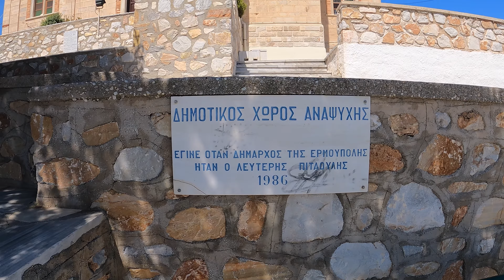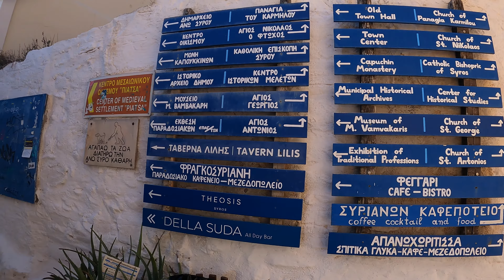Ermoupoli Walking Tour in Syros, Greece in 4K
Step into the timeless beauty of Ermoupoli, the enchanting capital of Syros, Greece, with our immersive Ermoupoli walking tour in stunning 4K resolution.

Our journey begins at the serene Church of Agios Nikolaos, a place of historical significance and serenity, from there, we wander through the picturesque alleys of Ermoupoli, uncovering the hidden treasures that lie in every corner.

As we ascend the winding streets, we reach the pinnacle of our adventure: the Church of the Resurrection of Christ, perched high on a hill, the panoramic views of the Aegean Sea and the town below will leave you in awe.

Continuing our exploration, we make our way to Anno Syros, a neighborhood frozen in time. Here, the iconic Catholic Cathedral of Saint George stands as a testament to the island's rich heritage and diverse culture.

Join us on this visual odyssey as we capture the essence of Ermoupoli's charm and history.

This Ermoupoli walking tour allows you to immerse yourself in the beauty and culture of Syros like never before.

Don't miss this opportunity to explore Ermoupoli's enchanting streets and landmarks from the comfort of your screen.

𝕂𝔼𝕐 𝕄𝕆𝕄𝔼ℕ𝕋𝕊
00:00 - Intro
00:22 - Map
01:27 - Parko Agiou Nikolaou
02:56 - Vaporia Beach View
03:52 - Church of Agios Nikolaos
04:59 - Nicholas al.  (Νικολιά)
05:31 - Xenopoulou al.  (Ξενοπούλου)
06:30 - Spartiaton al.  (Σπαρτιάτον)
09:04 - Orfanidou al.  (Ορφανίδου)
10:00 - Ierou Lochou al.  (Ierou Lochou)
17:45 - Church of the Resurrection of Christ
18:25 - Syros View
21:13 - Aristarchou al. (Αρίσταρχου)
22:21 - Eolou al. (Αιόλου)
28:36 - Andrea Karga st. (Andrea Karga)
36:10 - Hero of the Polythechnic al. (Ήρωας του Πολυτεχνείου)
39:33 - Ferekidous al. (Φερεκίδους)
44:24 - Karaiskaki al. (Καραϊσκάκη)
44:33 - Peace and Friendship Square